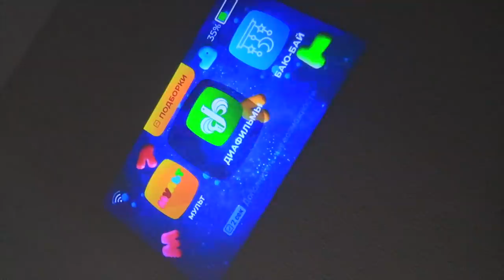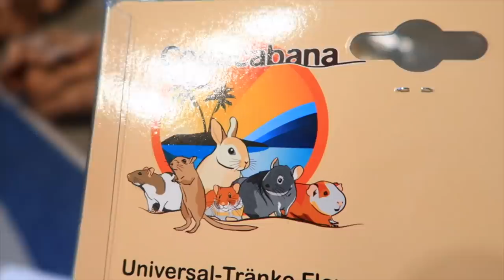Купили ПОИЛКУ и КОЛЕСО для Хомяка / Почему не попали ВРАЧУ